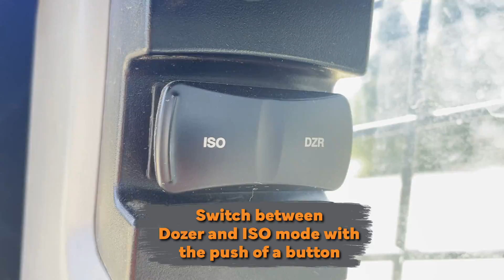Case Minotaur DL550 Compact Dozer Loader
This isn’t just a compact track loader with a six-way blade.

Case’s new Minotaur DL550 has pioneered an entirely new equipment category: the compact dozer loader.

Designed to be a true multipurpose machine, capable of both heavy dozing and loading tasks, a prototype of the DL550 debuted at CONEXPO-CON/AGG 2017 under the codename Project Minotaur.

Case put the machine through more than 10,000 hours of field testing and returned to CONEXPO-CON/AGG 2020 with a revamped model featuring a more powerful engine and a vertical-lift design.

Now, more than six years in the making, the DL550 will be available for purchase at Case dealers this fall. The DL550 is ideal for landscaping, tight jobsites and forestry applications, with Case noting that many of the pre-ordered units are going to land clearing customers.

“You can transform the Minotaur to the jobsite,” says Jeff Jacobsmeyer, product manager. “It has the potential to be the first one on the jobsite and the last to leave. You can go in and rip, doze and load.”